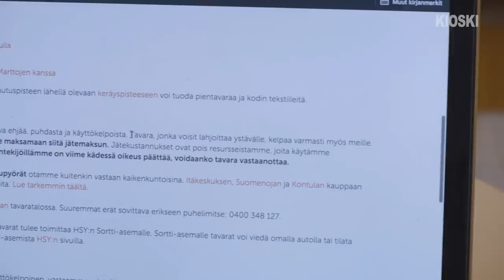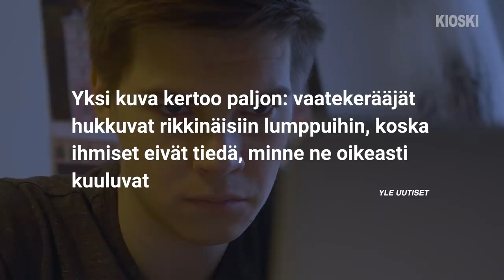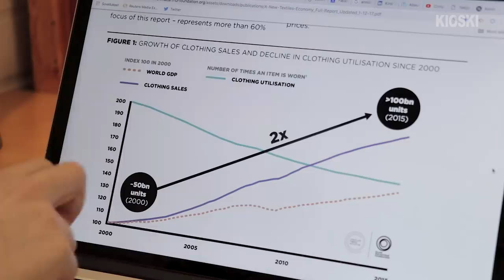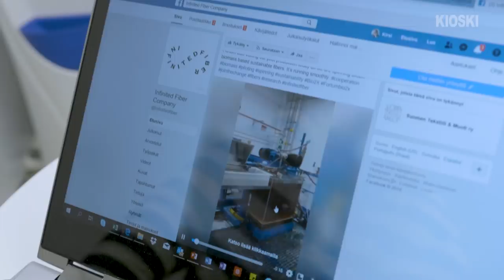Hävitänkö vaatteeni väärin? – Kysyttiinkö tää jo?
Rupesin miettimään, mikä olisi hyvä tapa päästä vanhoista kledjuista eroon. Homma oli monimutkasempaa kuin luulin, ja maailman pelastamisen sijaan löysin vain aika mielenkiintosen uuden tekniikan.

”Kysyttiinkö tää jo?” on viikoittainen ohjelma jossa Matti Riitakorpi yrittää toimittaa jutun jostain pinnalla olevasta aiheesta niin läpinäkyvästi kuin osaa. Uusi jakso tätä tulee tiistaisin, jos luoja suo. Keskustelua aiheesta Fomo Live -ohjelmassa 4.11!